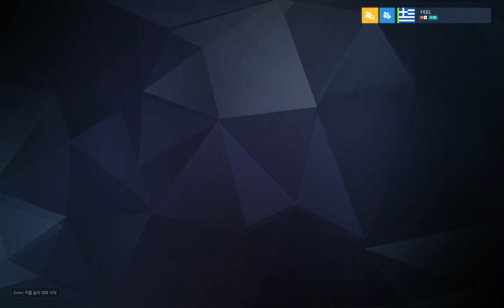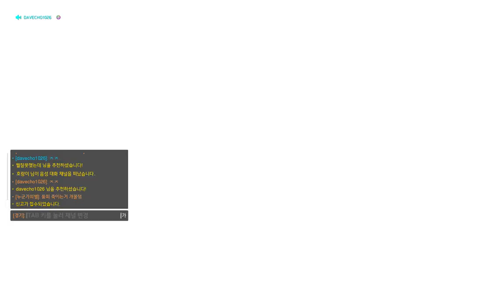오버워치 2020 05 05 16 22 55